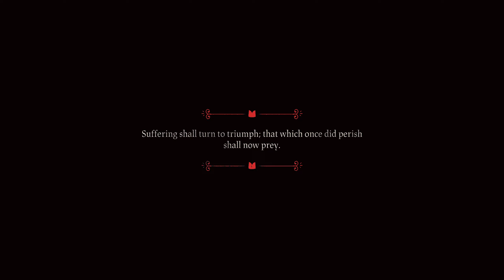Kallamar Never Stood a Chance || Cult of The Lamb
Kallamar was easy to beat, I was just fooling around until today